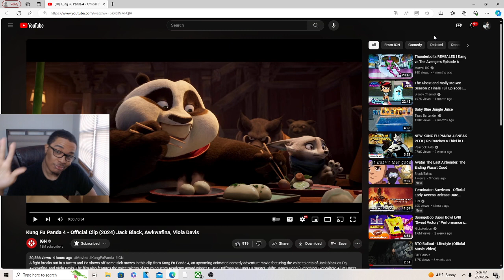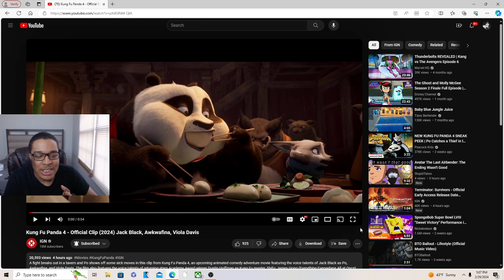Kung Fu Panda 4 - Official Clip REACTION!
JesserTheLazer
KSI
SoLLUMINATI
PRETTYBOYFREDO
QJB
HANKDATANK25
DEI AND JOE
DDG
WUAP TV
LOU WAUP
ZAIS
WOLFIERAPSENT
MOREWOLFIE
OPRAH SIDEVERSON
PontiacMadeDDG
PontiacMadeDDG VLOGS
Mega McQueen
Mega Mc VLOG
CASHNASTYGAMING
RICE GUM
PEWDIEPIE
LOGAN PAUL
JAKE PAUL
POUDII
LIL POUDII
PERFECTLAUGHS
KELL
ANNOYING
GEESLICE
THE BOOK OF SWANTE
LAWTWIZ
WORLDSTARHIPHOP
2000
Kung Fu Panda 4 - Official Clip (2024) Jack Black, Awkwafina, Viola Davis